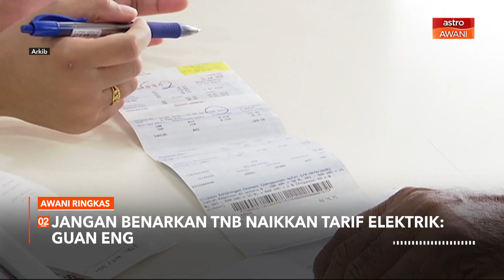AWANI Ringkas: Tiada kes cacar monyet direkodkan setakat ini